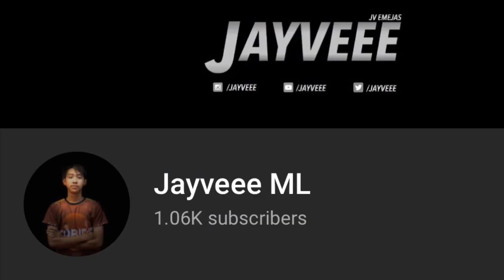NON-STOP GANK SELENA - FULL GAMEPLAY FT. JAYVEEE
Rusty but can carry selena, full gameplay